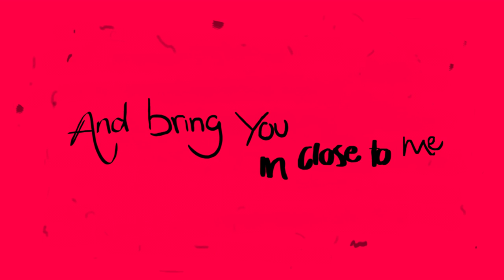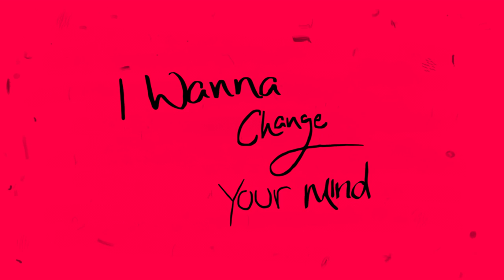Cjbeards - Closer [Lyric Video]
I remember a while back wanting to give the drum and bass genre another try and that was exactly how this one began, with the drum beat. Quickly though as per usual things took a turn, and -50 bpm along with one creepy electric guitar later, this tangent of a song was born. Hope y’all like it, I’ll be back soon with another one I’m pretty hyped about!